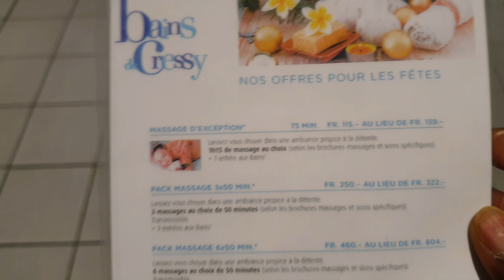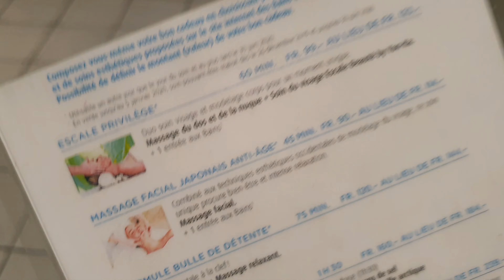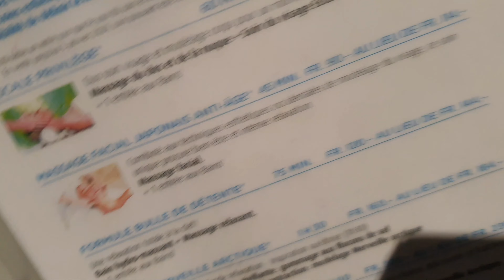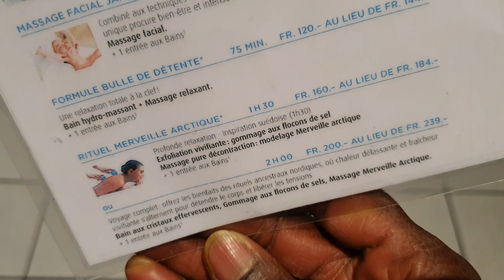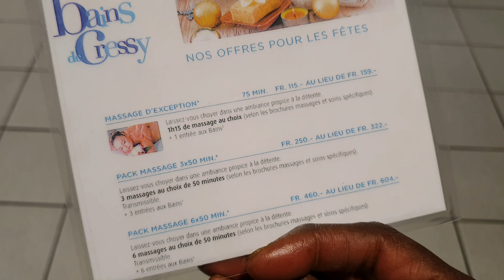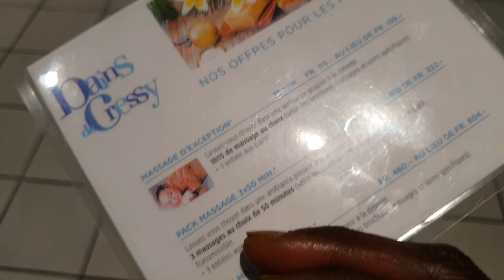Come Discover With Me | Les Bains des Cressy For A Massage | Geneva, Switzerland | 2019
Come Discover With Me | Les Bains des Cressy For A Massage  |  Geneva, Switzerland | 2019 | Gloria Chinebuah